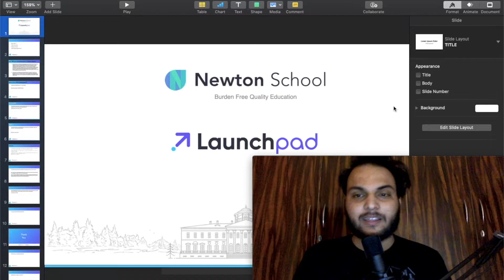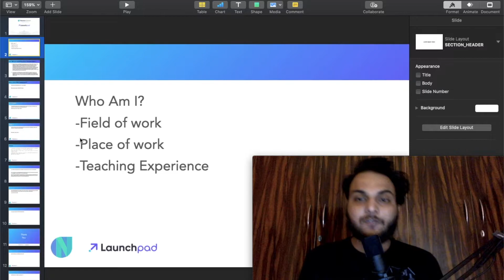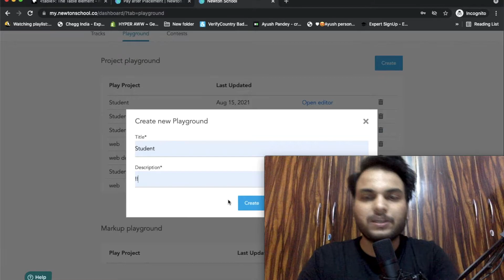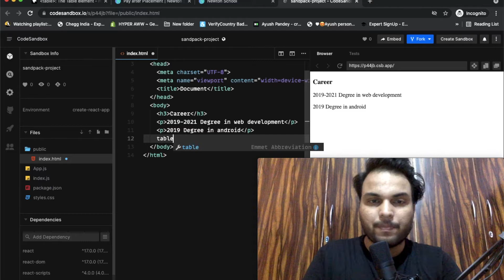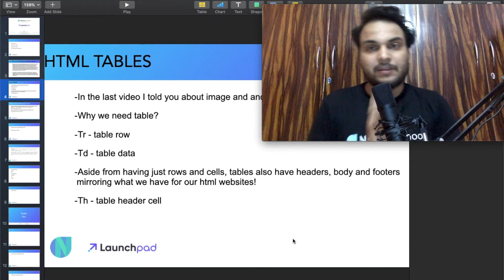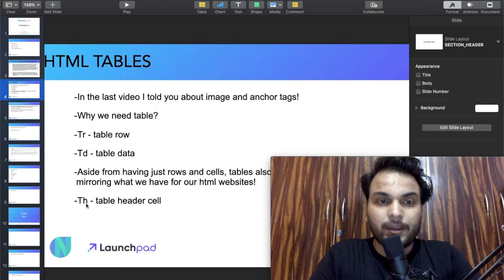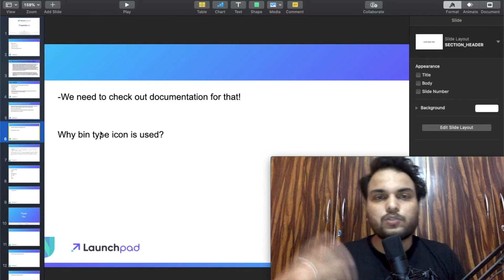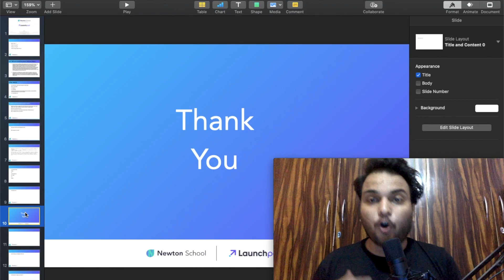Tables In Html In Hindi|Html Table tr td|Html Complete Course In Hindi|Html Tutorial For Beginners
In this video, I had told about HTML tables and it's all-important components, attributes in short everything about HTML tables!